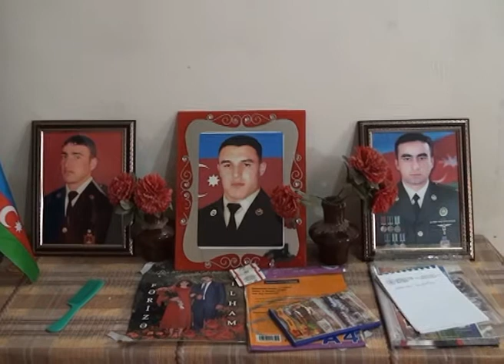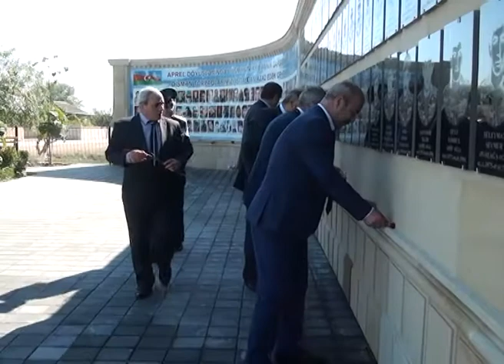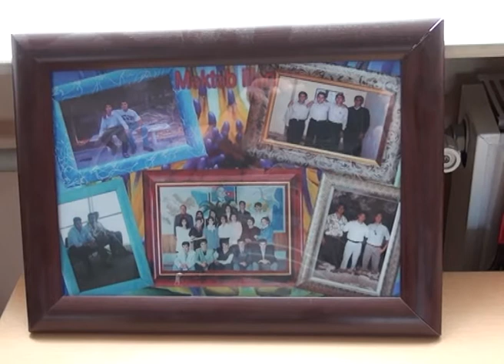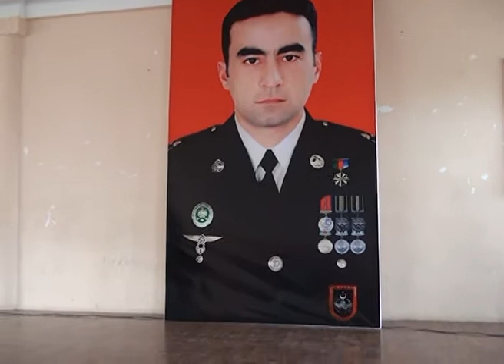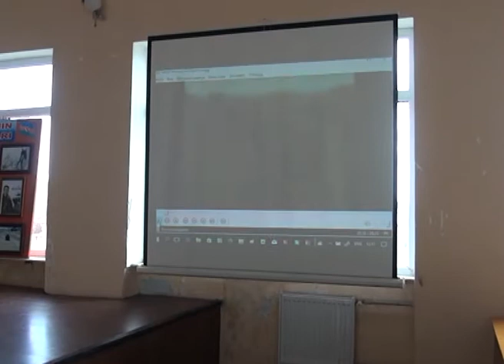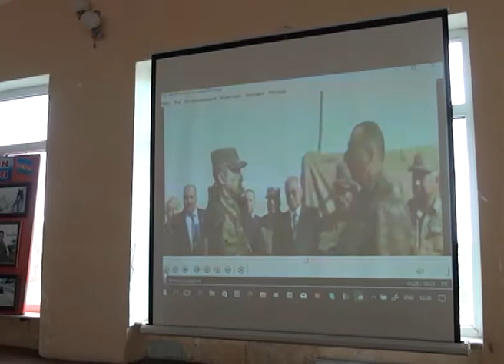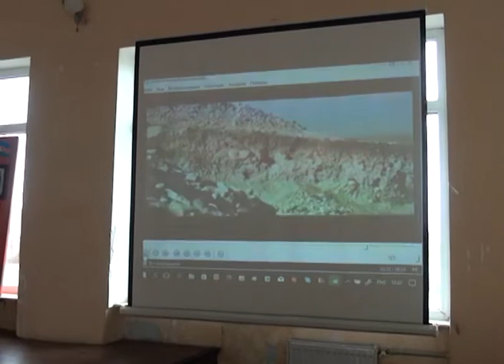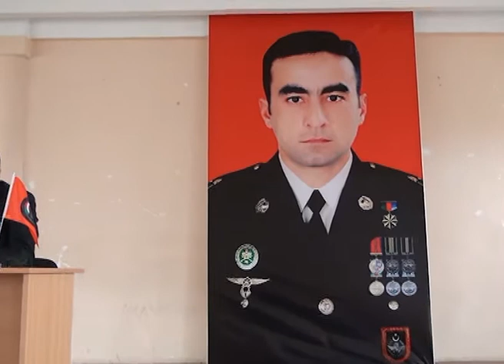Neftcalada Samit Imanova Hesr Olunmus Tedbir